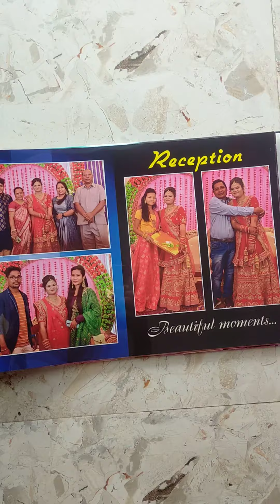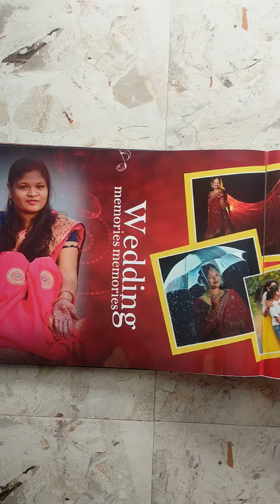Album video // album photo // mp Clicks album // album video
album video // album photo
MP Clicks present album video // mp Clicks album